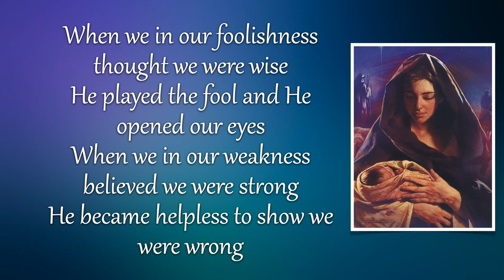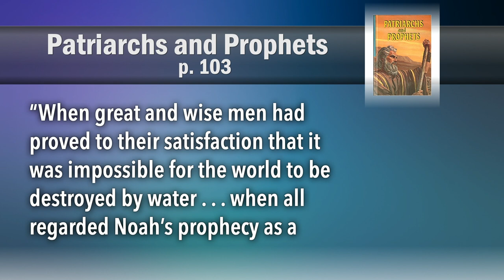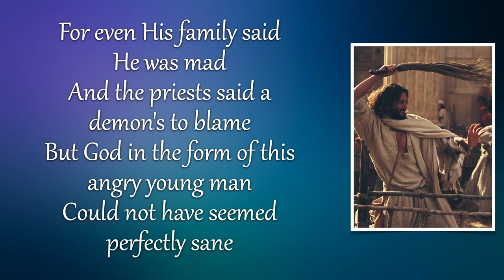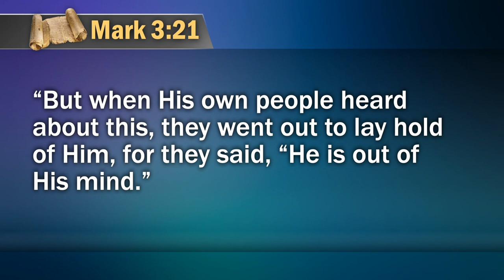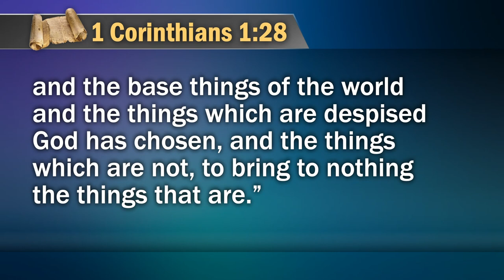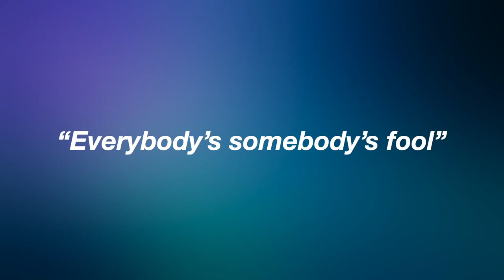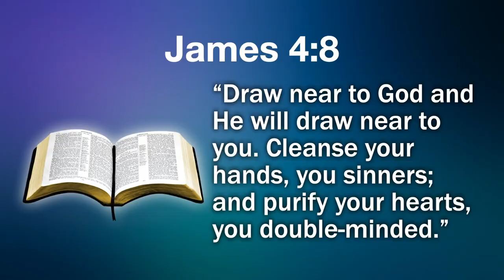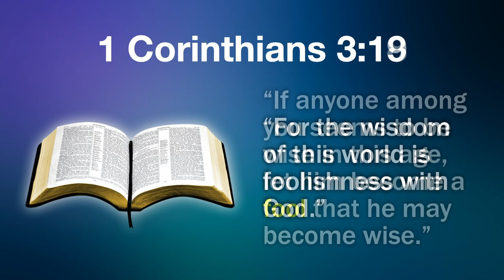Come Be a Fool as Well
"Come Be a Fool as Well" presented by Pastor Jerryn Schmidt on February 12, 2022